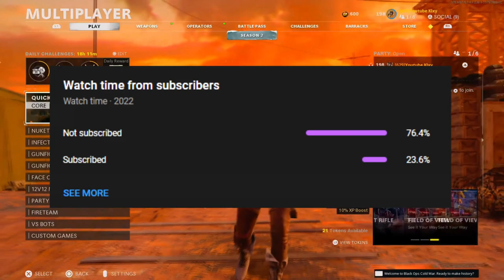THE BEST GALLO BUILD EVER! (BEST GALLO SA12 CLASS SETUP)